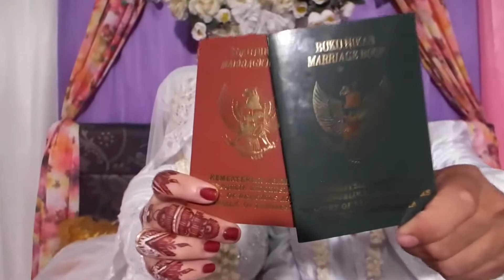Video Akad Aulia & Putri - dokumentasi by PixArt Balikpapan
Dokumentasi Akad Aulia & Putri by PixArt Balikpapan